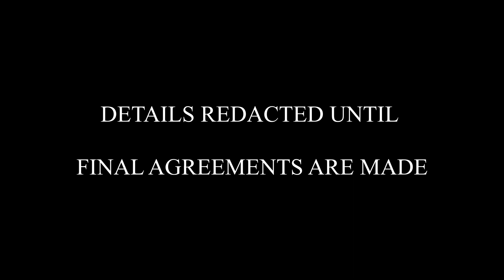Turkey Day and T-Shirt Contests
*NEW* Instagram.com/meltfromyt

4200 Chino Hills Pkwy
Ste 135-120